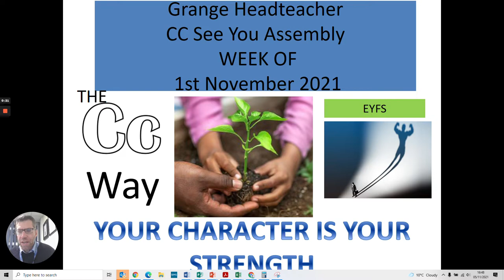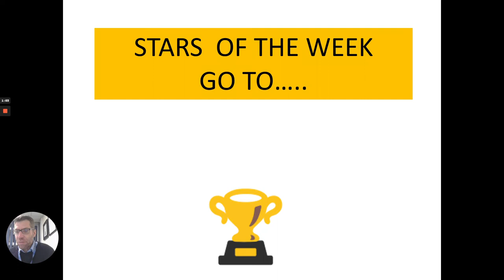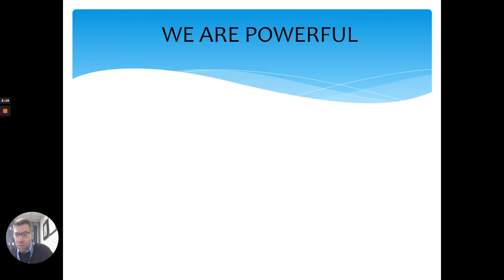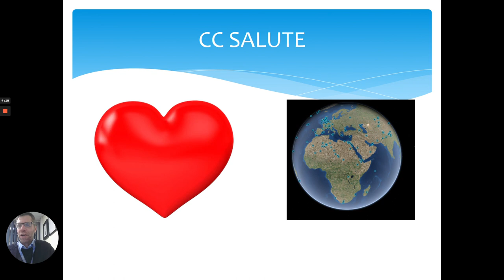Grange Headteacher CC SEE YOU Video Assembly 21 01 11 21 EYFS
Confidence and Consideration for all. It is how to be an ally!